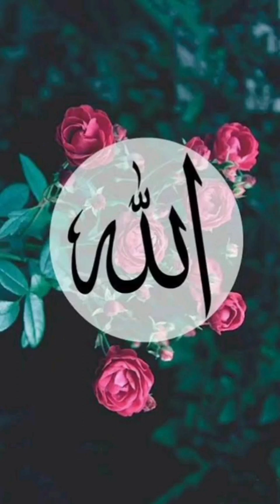Dua momin ka hathyar hai !! Prayer is the weapon of a believer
Dua momin ka hathyar hai
dua se kya hota hai
dua momin ke liye kya hai
dua magne se kya hota hai
dua mein momin ka Farman hai
dua se momin tarakki h
dua mein Shamil hona chahiye
dua musibate taal deti hai
dua kab kabool Hoti hai
dua Allah kab sunta hai
dua ki takat kya hai
dua me kya mageh
dua kis se kare
dua ek ebadat hai
dua ke eqlakh kya hai
dua ki sharte kya hai
dua kis ki jaldi qabool hoti hai
dua kis ki qabool nahi hoti
dua ke arkan kya hai
Kaun se waqt mein dua qabool hoti hai
Dua ko Allah pasand karta hai
Dua kaise magna chahiye
Allah kis dua nahi sunta hai
Dua ke fayde
Dua me hum kya mange
Dua me kisko yaad kare

on mic: sayyed fauziya zaheer